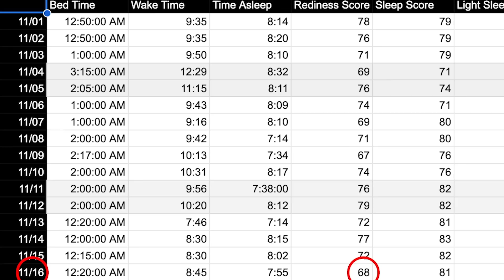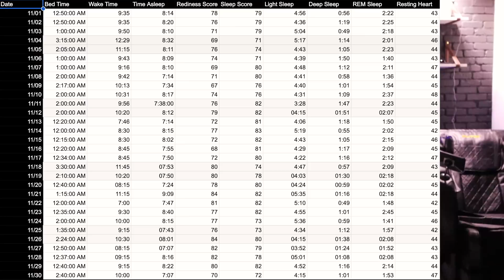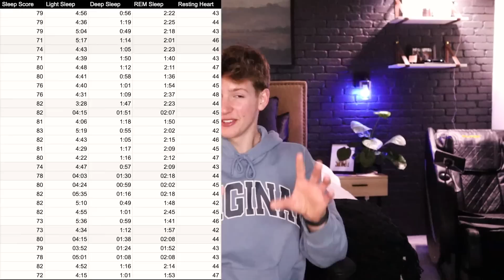Living A Scientifically Perfect Life For 7 Days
After countless hours of research, I constructed a unbiased protocol for "the perfect life". In this video I will document my journey of testing out this protical, as well as the results I had gotten from it. All this to see once and for all, does the scientifically perfect life, actually work?